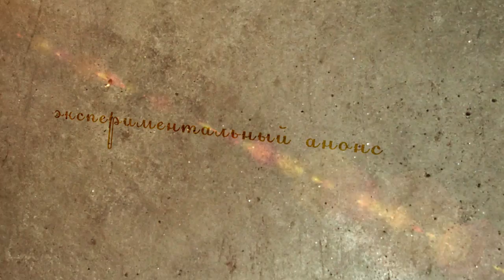Проба пера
Доброго времени суток! Простите за столь короткое видео. Решил немного изменить формат оформления роликов. Пока только упражняюсь в создании, но в скором времени можно ожидать полноценное видео. Буду надеяться, что удастся осилить это начинание.
Помощь каналу:
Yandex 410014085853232